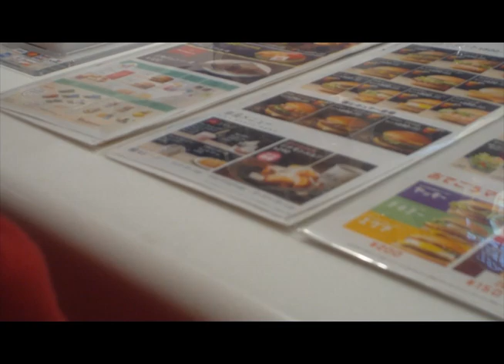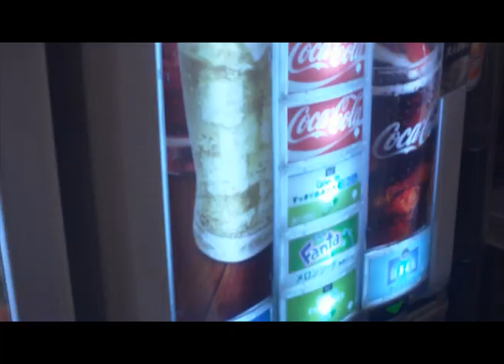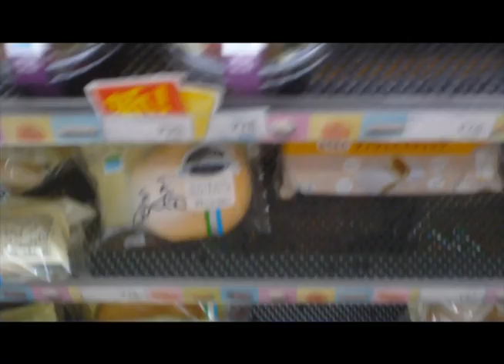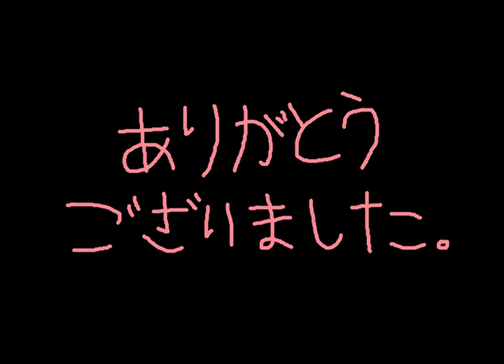成人式2018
成人式の日。とても酔っぱらいました。